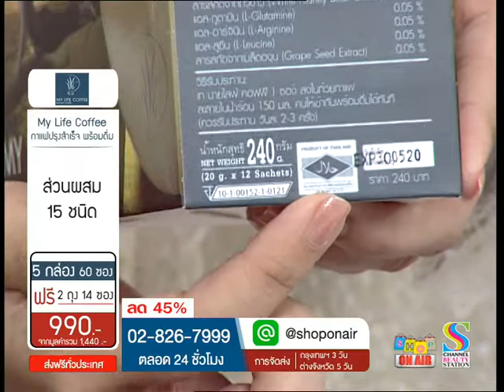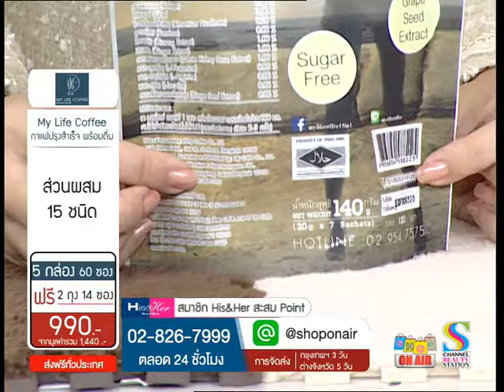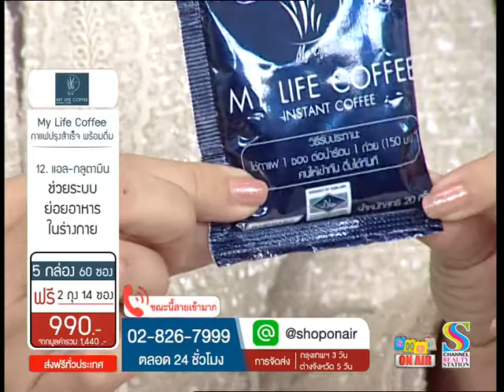กาแฟมายไลฟ์ - Shop on air Thailand